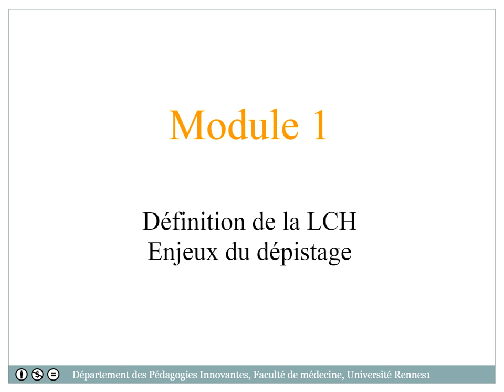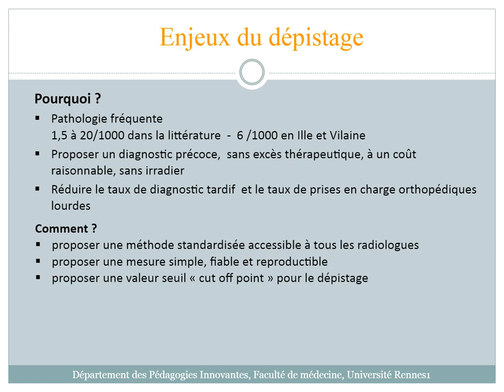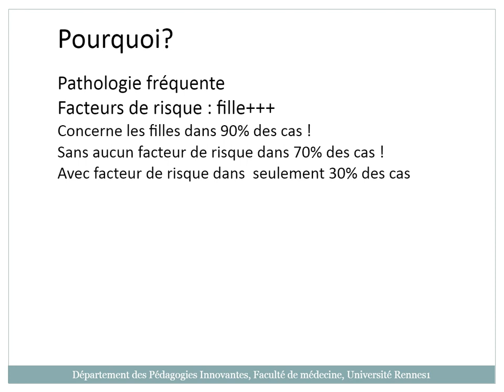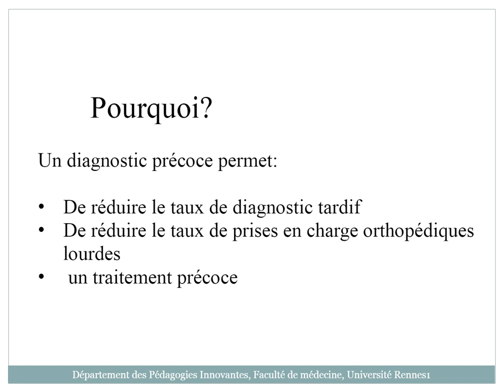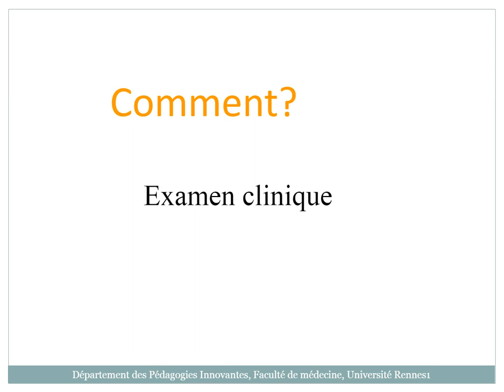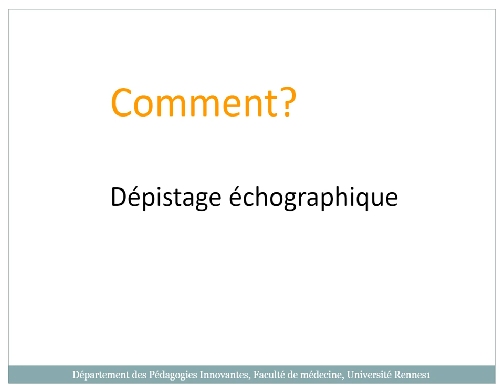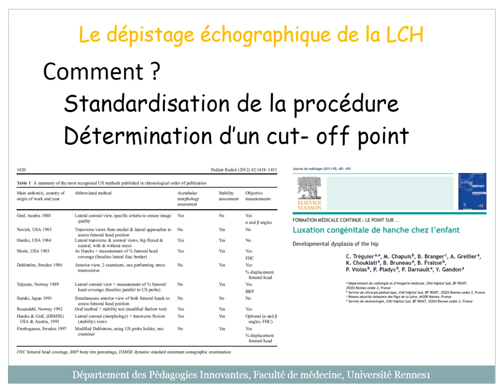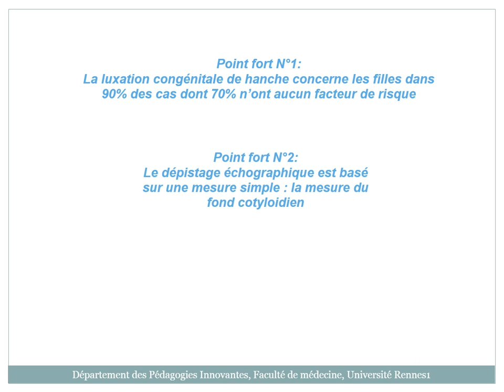1 Définition de la LCH Enjeux du dépistage 13min